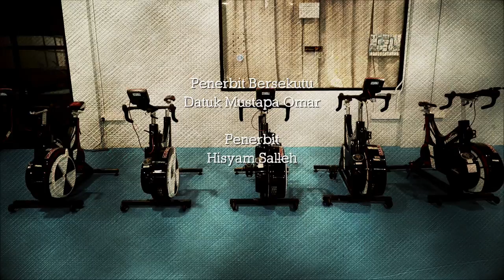KL2017 Mercu Emas - Shah Firdaus Sahrom dan Rosman Alwi [Basikal]